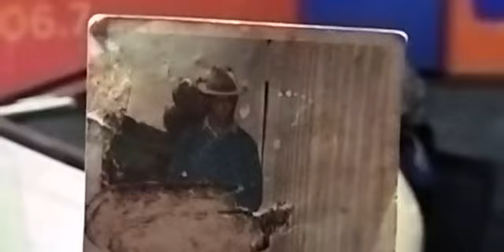Njanjo part 1